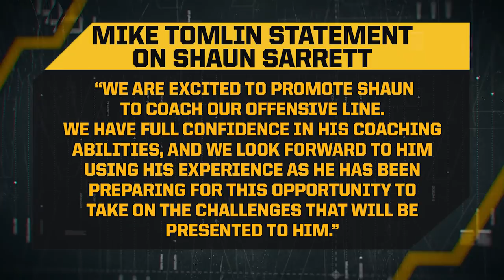Shaun Sarrett Promoted to Offensive Line Coach | Pittsburgh Steelers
The Pittsburgh Steelers have promoted Shaun Sarrett to offensive line coach for the 2019 season.